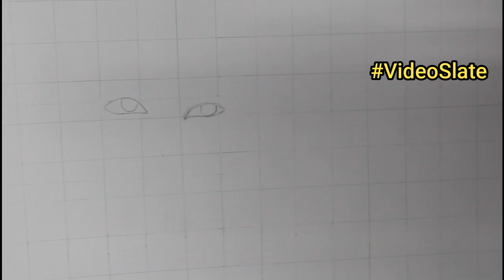Mahesh Babu Pencil Drawing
This Pencil  Drawing is Mahesh Babu Birthday Special. August 09th, Ghattamaneni Mahesh Babu Birthday. All the fans are eagerly waiting for
SarkaruVaariPaata SarkaruVaariPaataMotionPoster. This drawing is for all the Fans